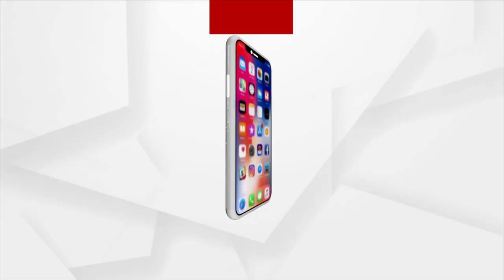While The World Dreams Of The Moon, We Have Actually Touched It: Union Minister Jitendra Singh